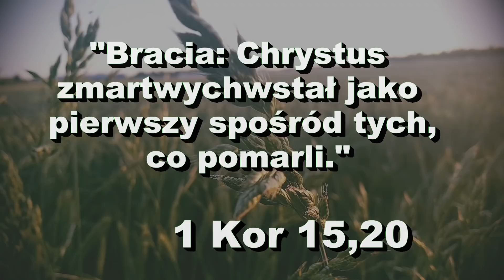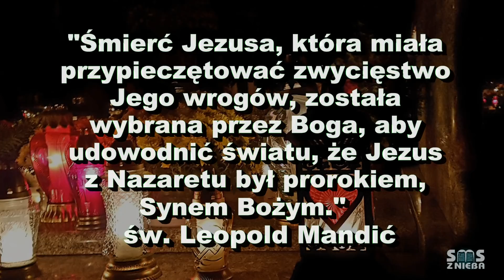Pogotowie modlitewne - SMS Z NIEBA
2.11.08
"Bracia: Chrystus zmartwychwstał jako
pierwszy spośród tych, co pomarli." 1 Kor 15,20
"Śmierć Jezusa, która miała przypieczętować zwycięstwo
Jego wrogów, została wybrana przez Boga,
aby udowodnić światu, ze Jezus z Nazaretu
był prorokiem, Synem Bożym." św. Leopold Mandić